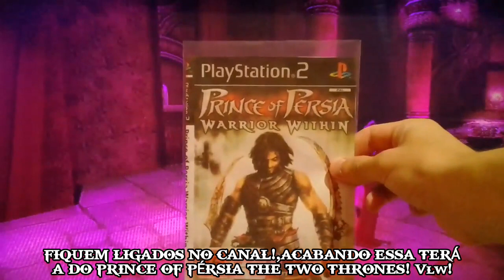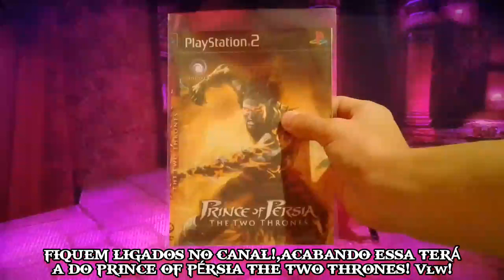PRINCE OF PÉRSIA WARRIOR WITHIN! #9 UM GIGANTE COM ARMADURA E MONSTROS NOVOS!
Vídeo Gravado Hoje dia 2 de abril de 2024! As 16 e pouco as 17 e pouco! Deus abençoe a todos! Obrigado pelos 902 inscritos! 1k agora! Deus abençoe A todos em nome do Senhor Jesus Cristo!leiam a descrição do vídeo! vlw!❤👇 ❤❤❤❤❤❤❤❤

Canal do meu amigao André!@AndréGamesYT.1

DEUS ABENÇOE TODOS!❤ VÍDEO GRAVADO DIA 2 DE ABRIL DE 2024! AS 15 E POUCO AS 17 E POUCO! VALEU GALERA!, ASSISTAM A ILUSTRAÇÃO/NOVELA GÊNESIS HOJE! AS 22 HORAS! ESTÁ NO EP 30!,JA ESTA NO INICIO DA HISTORIA DE ABRÃO/ABRAÃO ASSISTAM PESSOAL! E VÃO ACOMPANHADO A BÍBLIA SAGRADA! PORQUE NEM TUDO QUE TÁ LÁ NA ILUSTRAÇÃO É O QUE TÁ ESCRITO NA PALAVRA DE DEUS!,É INCRÍVEL ESSA ILUSTRAÇÃO! EM BREVE VAI MOSTRAR A HISTÓRIA DE ABRAÃO!,GOSTARIA MUITO QUE VOCÊS ASSISTISSEM❤ DEUS ABENÇOE A VIDA DE CADA UM! E QUE A PAZ DO NOSSO SENHOR E SALVADOR JESUS CRISTO ESTEJA COM TODOS! AMÉM! TODA HONRA E GLÓRIA SEJA DADA AO NOSSO SENHOR E SALVADOR JESUS CRISTO!❤ ATÉ A PRÓXIMA... ❤❤ DEUS ABENÇOE ATÉ... VÍDEO ENVIADO HOJE TERÇA DIA 2 DE ABRIL DE 2024! ATÉ A PRÓXIMA... Obrigado Pelos 902 Inscritos Pessoal!
Que a graça e a paz Do Nosso Senhor e Salvador Jesus Cristo estejam com todos! Amém!❤❤❤❤